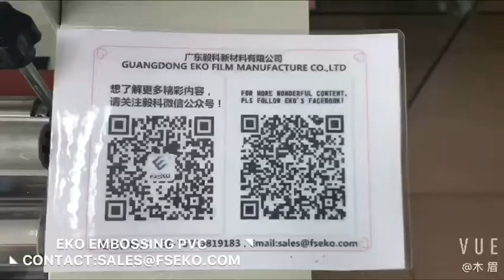Video of Fseko Embossing Film,the Best Choice for Graduation Photo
We manufacture many kinds of the thermal lamination product. Our major product is BOPP thermal lamination film, PET thermal lamination film, super sticky film for digital prints and inject prints, and also for the Radiant Floor Heating, which is widely used in different industry.

We have passed the ISO09001:2008, China Environment labeling and other certificate  in the printing and packing industry. With the advanced management ERP systems, and focusing on the development and application of intellectual property rights, excellent R & D team, professional knowledge and technical experience，so that we supply the high-quality product to our customers.

Thanksgiving, value, advance and retreat together, sharing is our philosophy, "win-win" is our principles, we will further improve the quality management system to provide customers with better product and service（Soft Touch Varnish Printing & Pet Film Printing）.